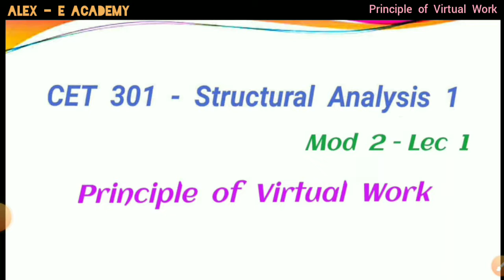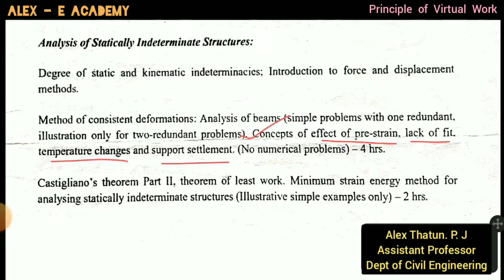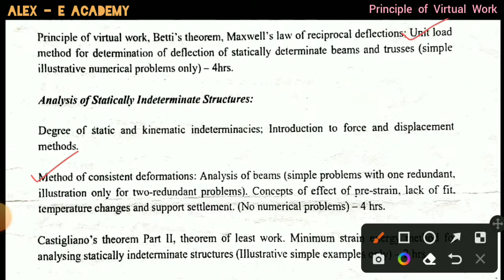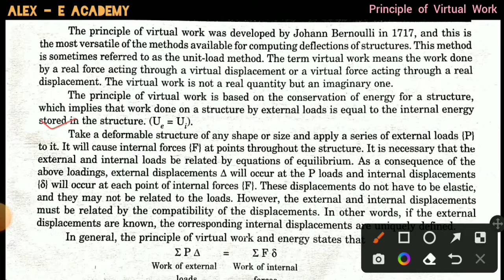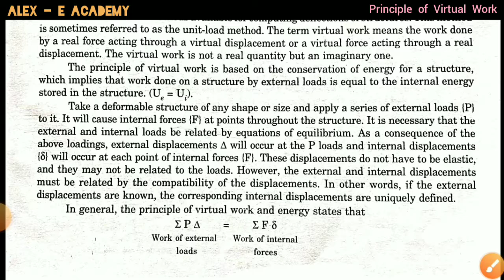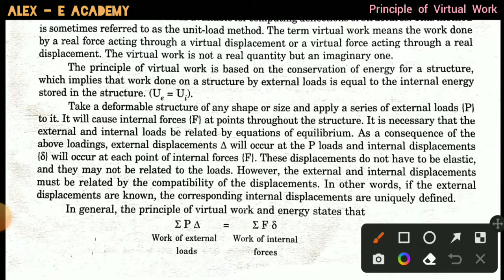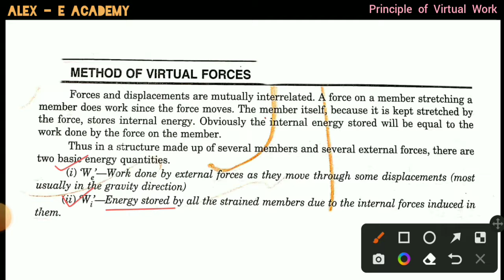CET 301 - Structural Analysis 1 | Principle of Virtual Work | Mod 2 - Lec 1 | S5 KTU - 2019 Scheme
CET 301 - Structural Analysis 1

Principle of Virtual Work